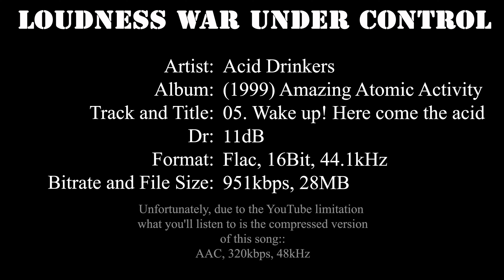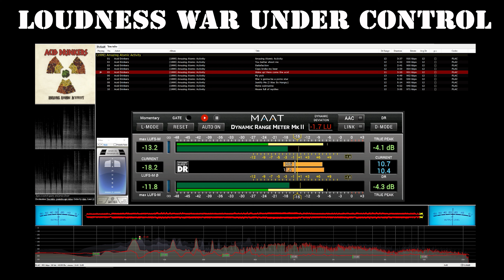Dynamic Range Matters - Acid Drinkers - (1999) Amazing Atomic Activity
Full Song Experience.
Full album Dynamic Range Remastered:
Analyzed: Acid Drinkers / (1999) Amazing Atomic Activity

DR         Peak         RMS     Duration Track
DR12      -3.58 dB   -17.70 dB      3:37 01-Amazing Atomic Activity
DR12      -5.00 dB   -18.55 dB      4:52 02-You better shoot me
DR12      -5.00 dB   -17.79 dB      2:41 03-Satisfaction
DR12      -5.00 dB   -18.38 dB      3:59 04-Cops broke my beer
DR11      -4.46 dB   -17.26 dB      3:50 05-Wake up! Here come the acid
DR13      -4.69 dB   -19.51 dB      4:49 06-My pick
DR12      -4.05 dB   -18.52 dB      4:26 07-She`s gonna be a porno star
DR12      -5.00 dB   -19.03 dB      5:14 08-Justify Me (I Was So Hungry)
DR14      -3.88 dB   -19.81 dB      4:52 09-Home submarine
DR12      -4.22 dB   -17.35 dB      3:05 10-House full of reptiles
DR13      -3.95 dB   -19.69 dB      6:36 11-What A Day

Channels:          2
Codec:             FLAC